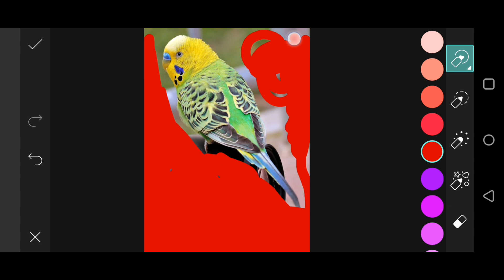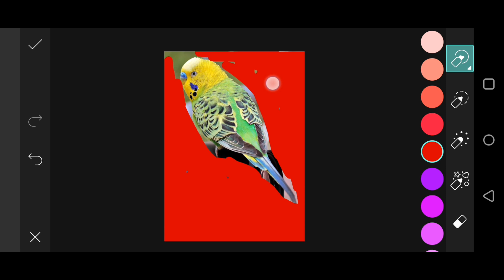Tendencia de vídeo HDR | Saf Pembe Ekran sdc düzenleme cc | Plan Arca | Plan Bp Arka - #63#PicsArt90